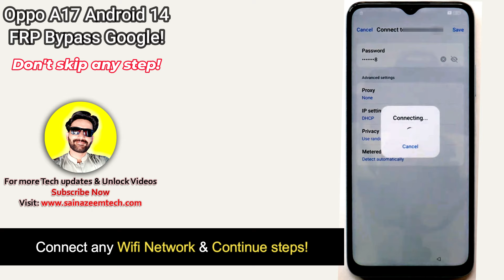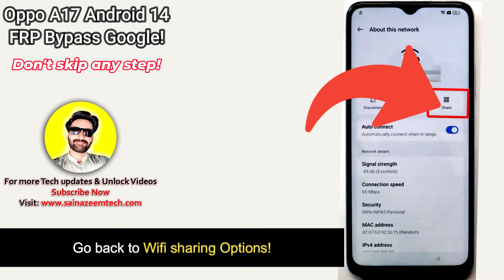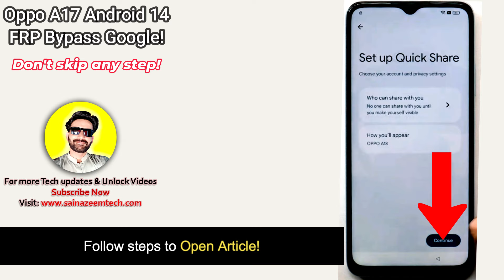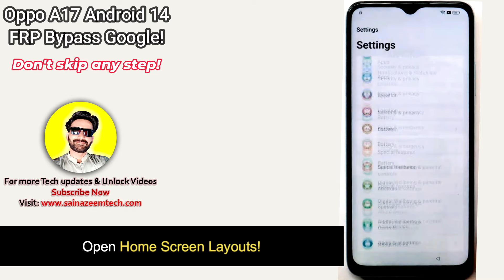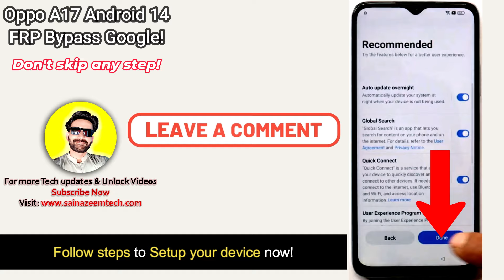-Unlock Oppo A17 FRP Bypass [Without PC] -Oppo A17 Frp Android 14 Google Account -Apps Not Working!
Oppo A17 Frp Bypass Android 14 latest security patch without computer, Unlock Oppo a17 CPH2477 Frp google account bypass Gmail Lock remove, All Oppo Android 14 update frp bypass easy & Simple method 100% working, Oppo a17 ka lock kaise tode? Oppo cph2477 frp unlock without pc, No SIM, No youtube update problem, No Frp tool, Google ID lock remove 2024. This method works All Oppo latest models 2024.